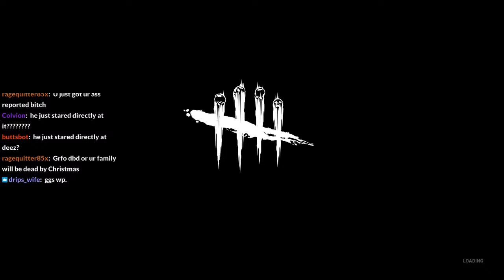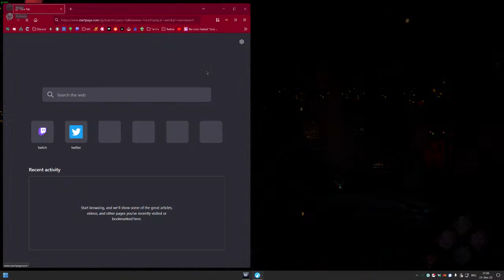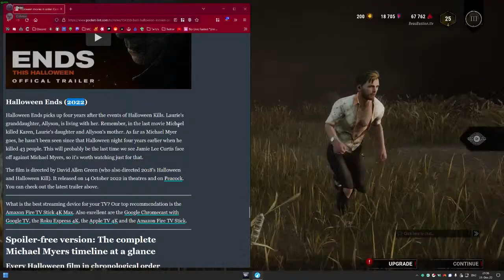Open SWF | !link !commands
road to Iri 1 survivor... Day 1